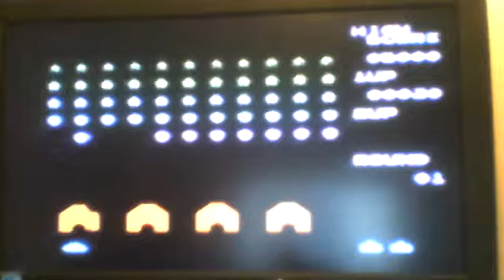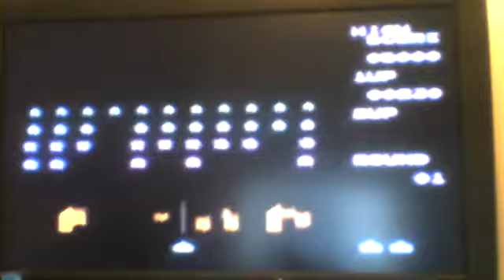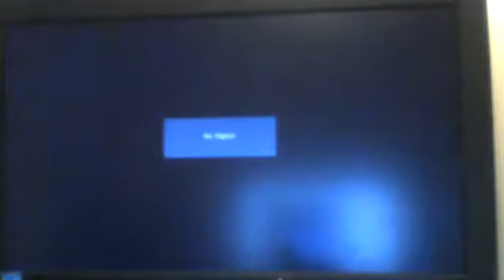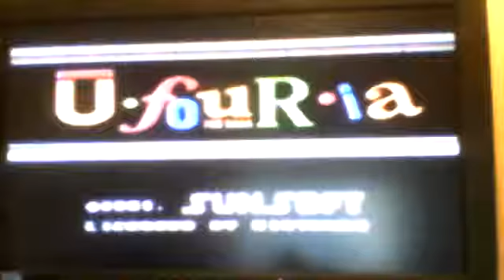Super 154 in 1 (Part 22, Final Part): This is the last part of the Super 154-in-1!